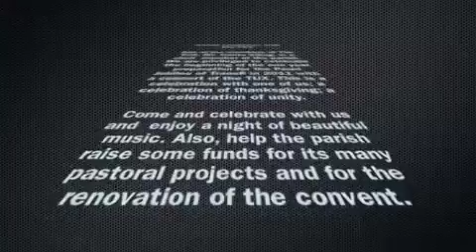TUXfiguration: Transfi Celebrates with The TUX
Transfiguration of Our Lord Parish presents "TUXfiguration", a benefit concert for the priority projects of the parish and the renovation of the convent. The concert is on July 29, 2010 at AFP Theater, inside Camp Aguinaldo.